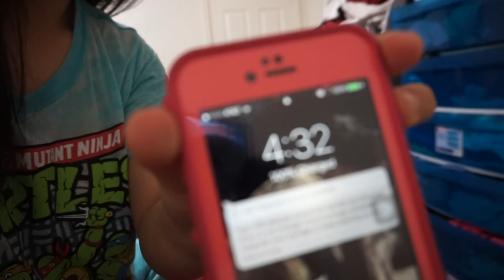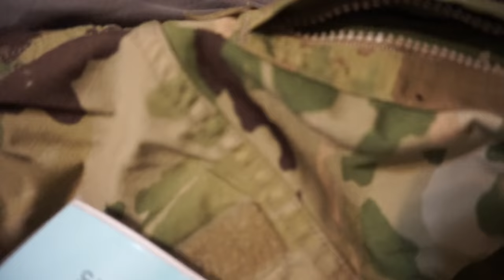Military: Time to put the Uniform Away...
And FINALLY! We are wearing OCP! It was nice while it lasted...no it wasn't haha, I'm glad we have a new uniform! People keep asking, "What is your MOS?" So, here I get to kind of tell you more about it and tell you what I should be doing in the new unit I am! I am super excited to get rocking and rolling with all this!